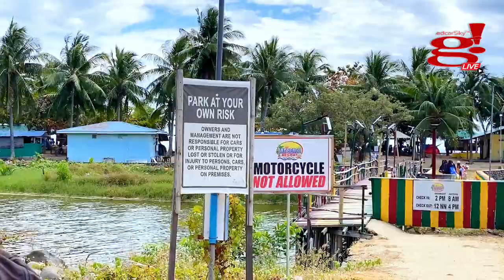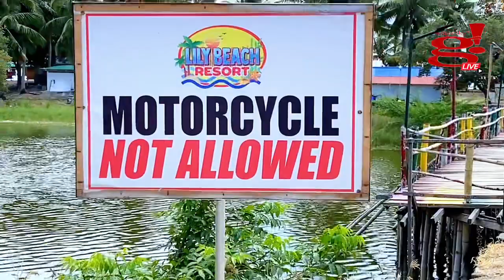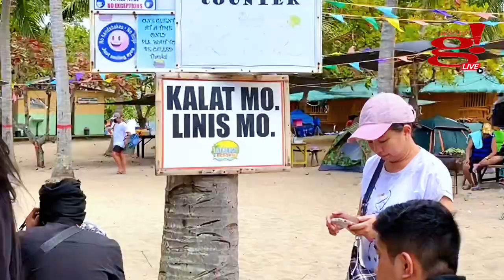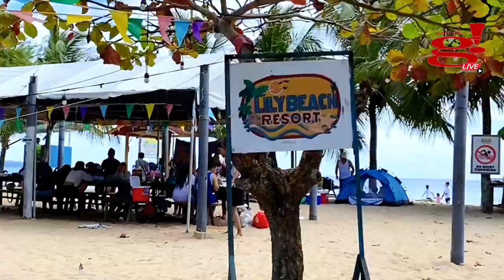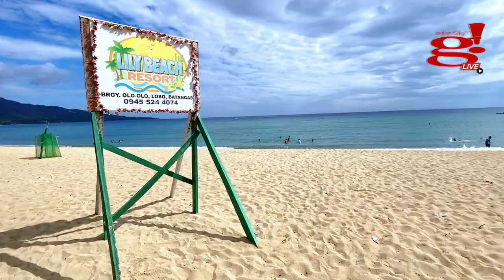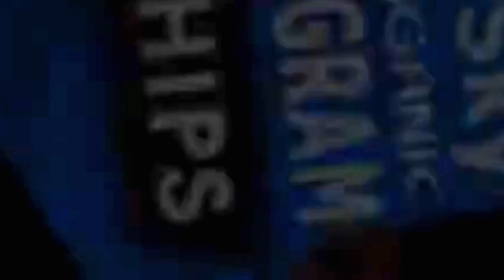Love, Adventure and bday Celebrating Valentine's in Lobo Batangas - Part 1